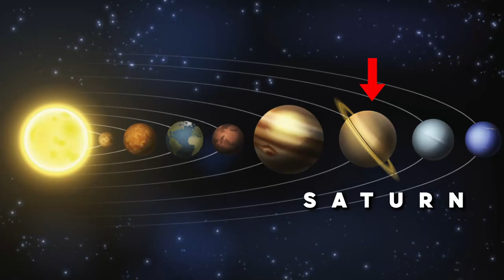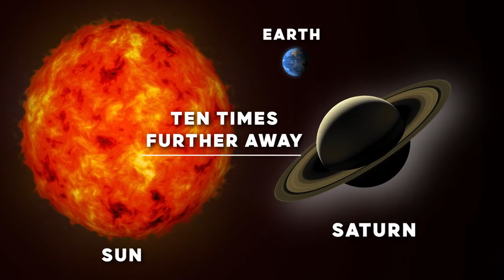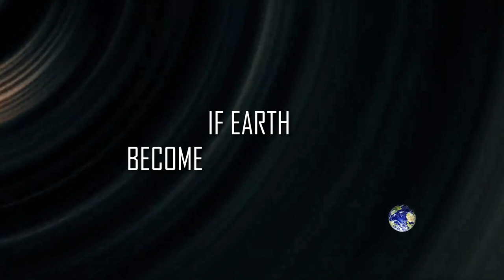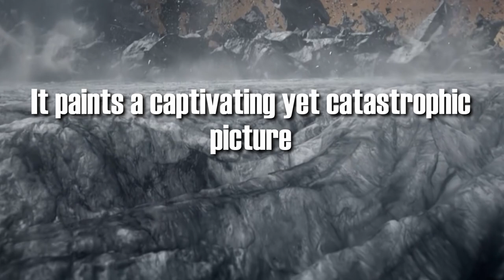What If Earth Was A Moon Of Saturn?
In this video, we will show you life on earth if it is a moon of Saturn, so make sure to watch the entire video to find out what if earth was one of Saturn’s moons.

📲 Share this with a friend that would like to know what if earth orbited Saturn

Would you like to see a video on what it looks like to be a moon of Saturn?

"🌍🌌 Ever wondered what life would be like if Earth was a moon of Saturn? In this mind-bending episode of Elemental Encounters, we dive deep into the cosmic possibilities and explore the fascinating implications for our planet and its inhabitants. From the breathtaking views of Saturn's rings to the potential challenges for life on Earth, we'll take you on a journey through space and time that you won't want to miss! 🔭🚀"